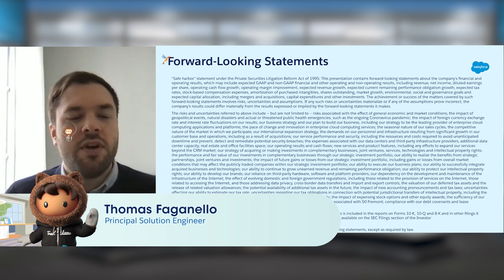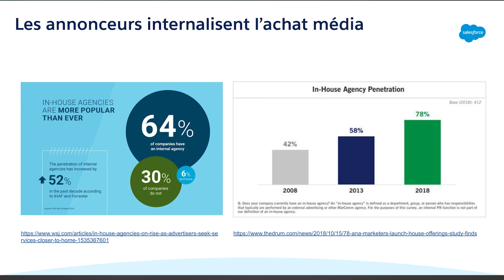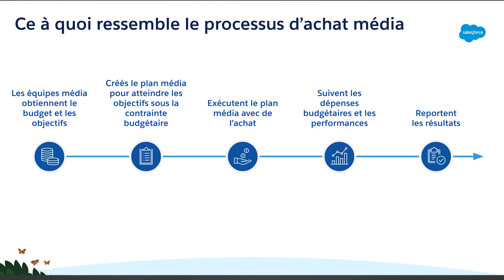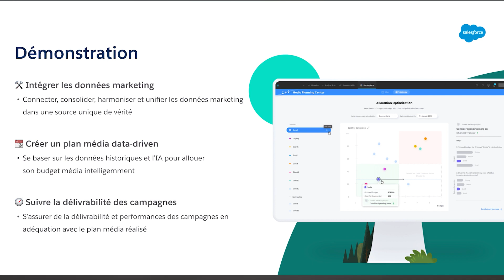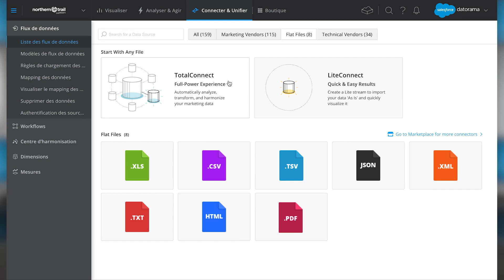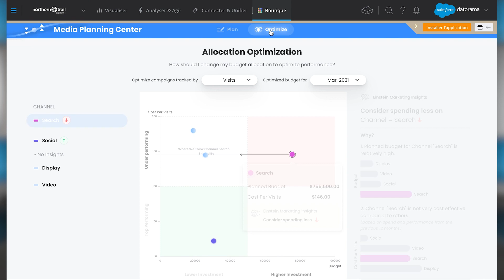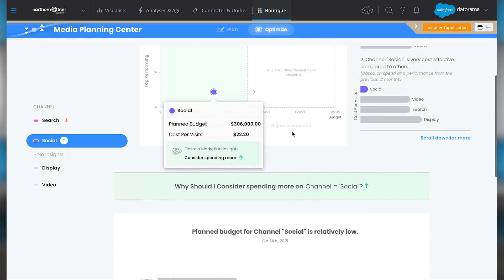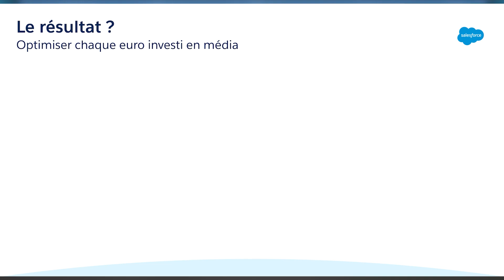Salesforce datorama Media invest optimization